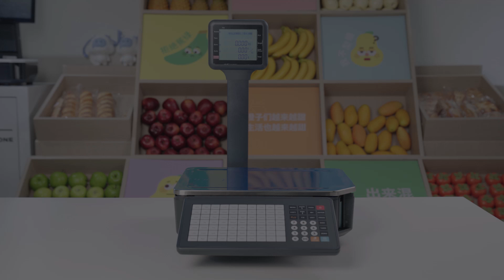C-L1 Scale: Paper Loading